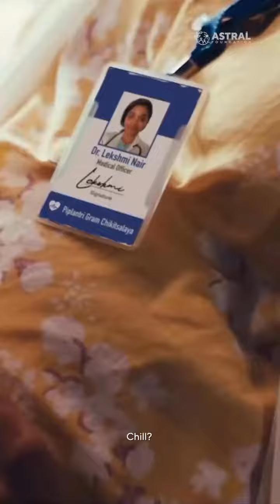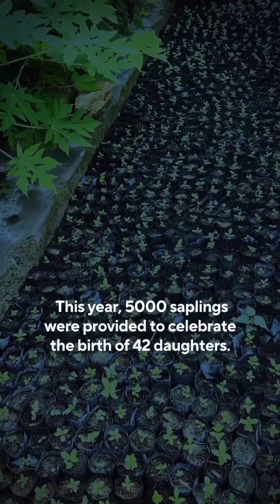Astral Foundation Beautiful Social Awareness Ad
This ad created by Astral Foundation celebrating the contribution of Sri Shyam Sunder Paliwal and villagers of Piplantri village towards savegirlchild and savetrees.